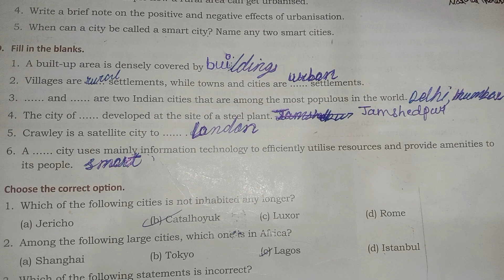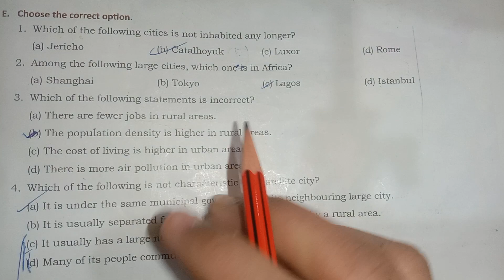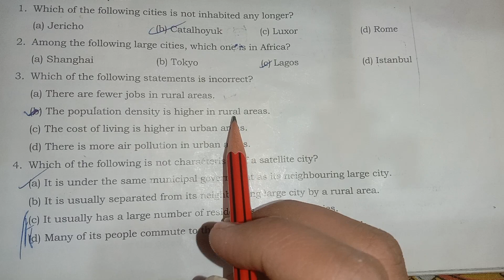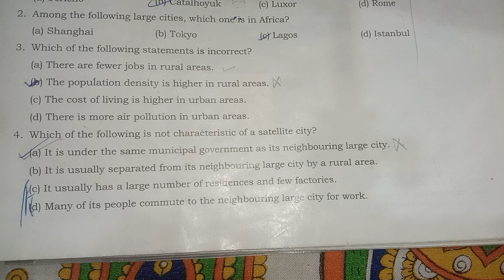CH 4| URBANISATION| EXERCISE & QUESTION/ANSWER|GEOGRAPHY|CLASS 8 |ICSE BOARD